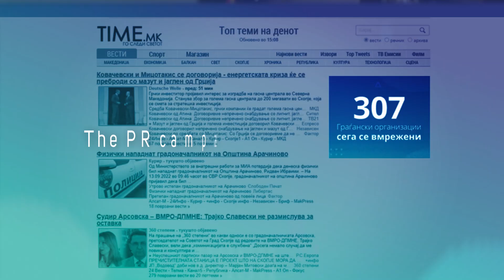Case Study - ФООМ Дијалог со граѓански организации